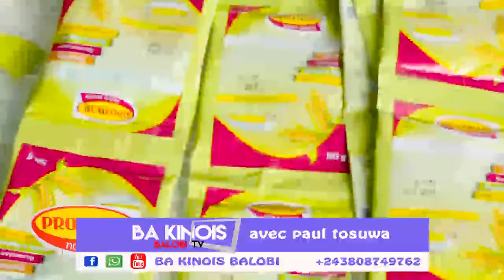fcc asali discours yako kebisa Félix